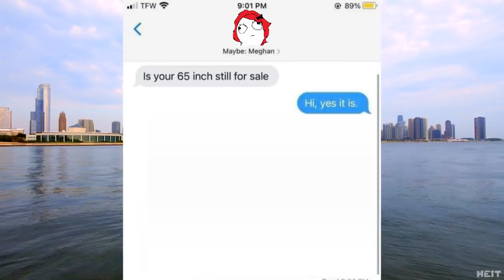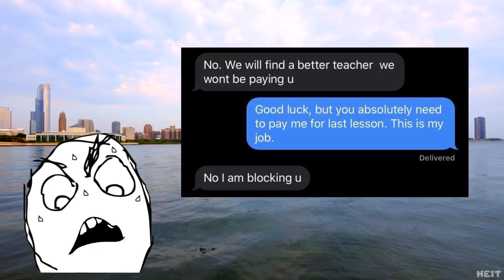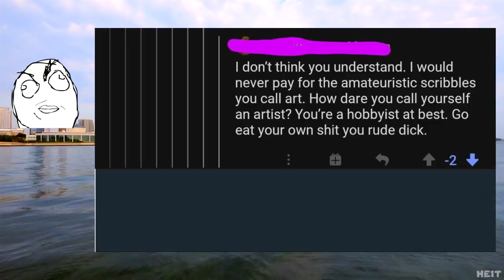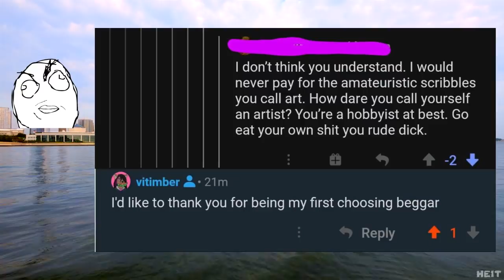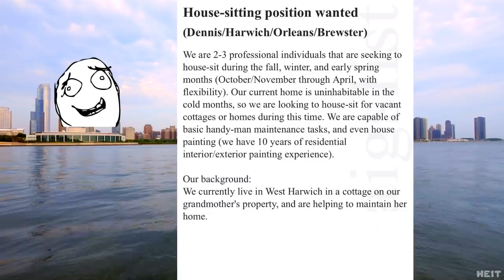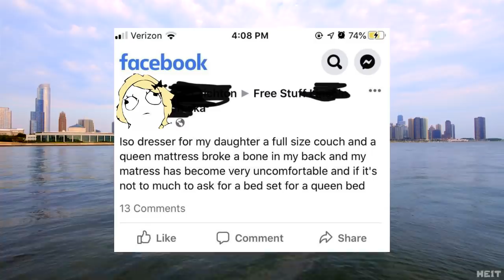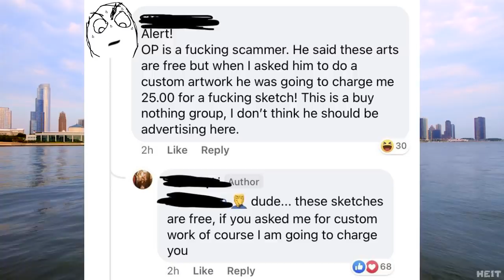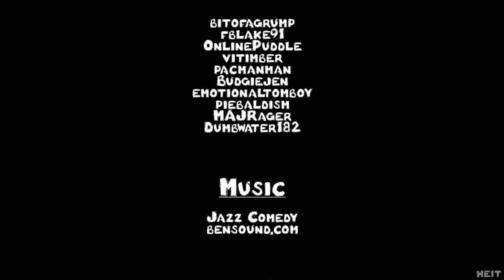r/choosingbeggars | Ep. 2 | "not a fan of leather"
When a beggars asks for help, and someone offers it, you'd think they would take it right? Nope, not this beggar featured in today's video! Enjoy this Episode of r/choosingbeggars featuring HE1Timations!!

🎵 MUSIC 🎵
Jazz Comedy